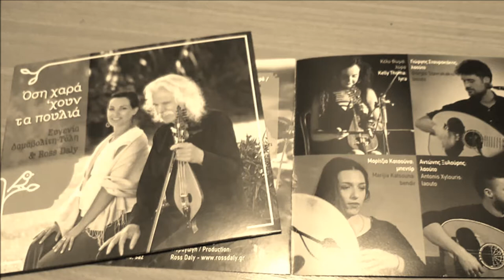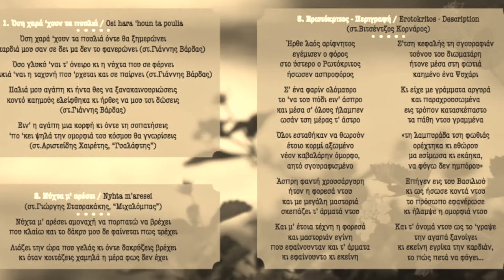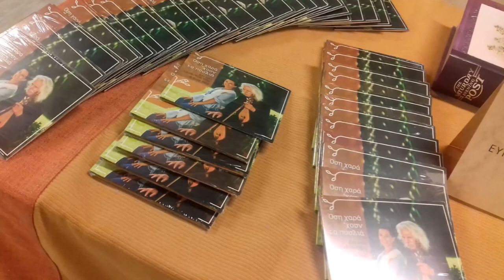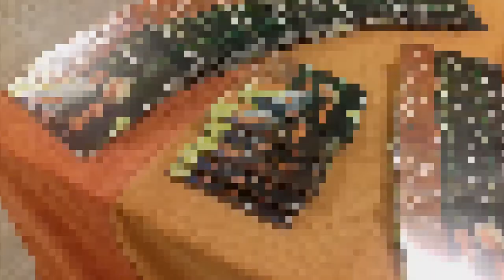Ευγενία Δαμαβολίτη-Τόλη & Ross Daly - Ερωτόκριτος - Περιγραφή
Απο το δίσκο " Όση χαρά 'χουν τα πουλιά"
Όλα τα κομμάτια είναι συνθέσεις και ενορχηστρώσεις του Ross Daly

Eυγενία Δαμαβολίτη - Τόλη : τραγούδι
Ross Daly : λύρα, λαούτο, ταρχού, σάζι.
Kέλυ Θωμά : λύρα
Γιώργης Σταυρακάκης : λαούτο
Αντώνης Ξυλούρης : λαούτο
Μαρίτζια Κατσούνα : μπεντίρ